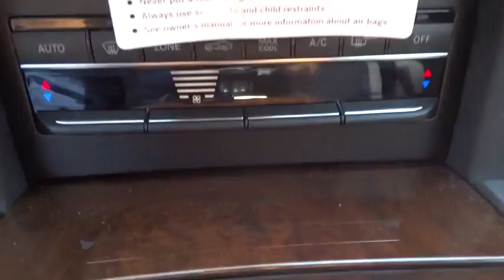2014 Mercedes-Benz E-Class Hunterdon, Clinton, Flemington, Readington, Tewksbury, NJ EB050268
2014 Mercedes-Benz E-Class
2014 Mercedes-Benz E-Class E350 Sport - Stock#: EB050268 - VIN#: WDDHF8JB2EB050268

With a modern interpretation of design cues made iconic by their legendary predecessors, the redesigned 2014 Mercedes-Benz E-Class delivers a style that is both timeless and trendsetting. Now available in two front-end treatments: bold or sport, a driver can choose a coupe, convertible, sedan, or a wagon. In addition, the 2014 E-Class offers a slew of engines ranging from a four-cylinder turbodiesel to an incredibly strong AMG version. The body rests upon fine alloy wheels and four-lamp LED headlights help increase the visibility of the vehicle to oncoming traffic. LED technology also delivers quicker illumination of the brake lamps. On the inside, 2014 offers modifications such as a host of available upholstery, including MB-Tex upholstery or leather. The seats, for four to five passengers depending on model, are beyond comfortable with more than adequate headroom and ergonomic features. Featuring a high-resolution color-LCD display and a central controller on the console, the Cockpit Management and Data (COMAND) system gives convenient control of audio, video, hands-free calling and optional navigation functions. An advanced system of nine standard airbags offers enhanced occupant protection. ATTENTION ASSIST continuously monitors different parameters of driving behavior, and can automatically alert the driver with both visual and audible warnings. Adaptive braking technology integrates a suite of advances. Predictive brake priming sets the pads closer to the discs for more immediate response when brakes are applied. In the rain, automatic brake drying periodically applies the brakes just enough to sweep water build-up from the discs.Mercedes-Benz of Flemington is a family owned dealership, that understands the luxury car buyer.Our inventory changes daily. If you do not see the exact Mercedes-Benz you are looking for, we can get if from our vast network of dealers. If you do see your car here, please call to confirm its availability & come in for a test drive.